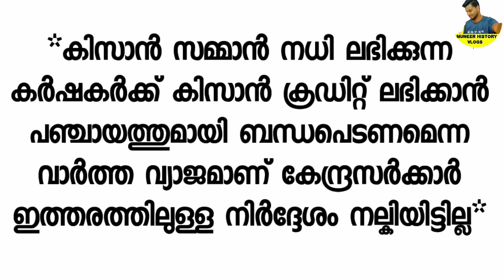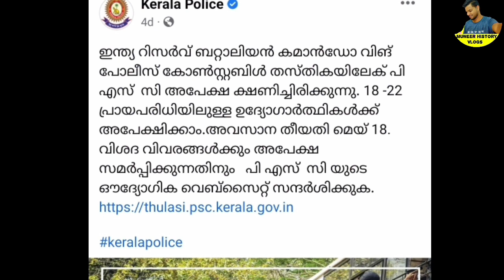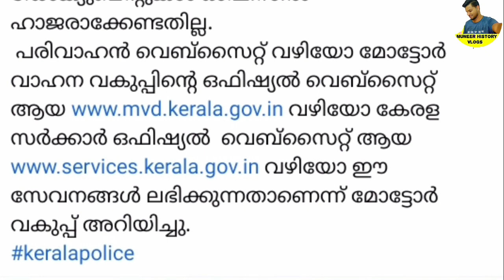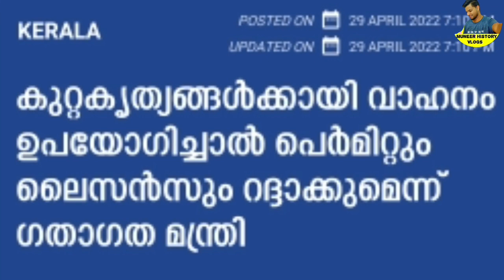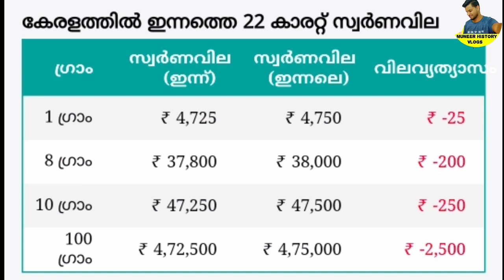tomorrow announcement,11/5/22, കിസാൻ സമ്മാൻ നിധി പുതിയ അറിയിപ്പ്, ലൈസൻസും ആർ സി യും റദ്ദ് ചെയ്യും,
tomorrow announcement,11/5/22, കിസാൻ സമ്മാൻ നിധി പുതിയ അറിയിപ്പ്, ലൈസൻസും ആർ സി യും റദ്ദ് ചെയ്യും, news in Kerala, news update, distribution details kerala, ration dates kerala ration distribution date kerala, ration details kerala, ration dealers welfare fund kerala, e ration card, kerala ration card, enquiry kerala ration card, editing kerala ration card, error correctiononline epos, kerala ration